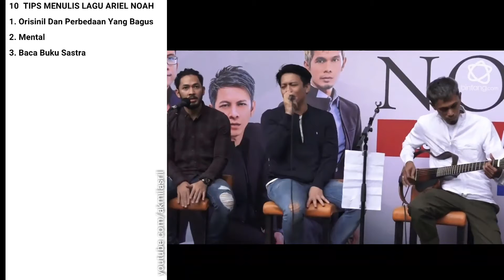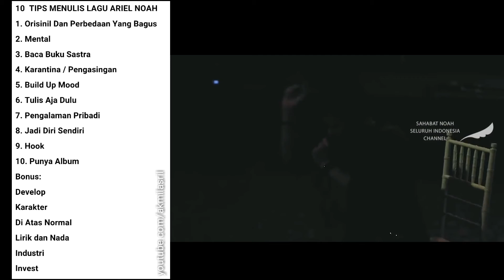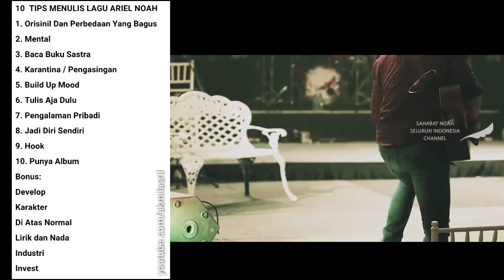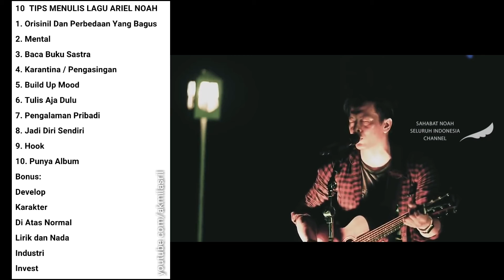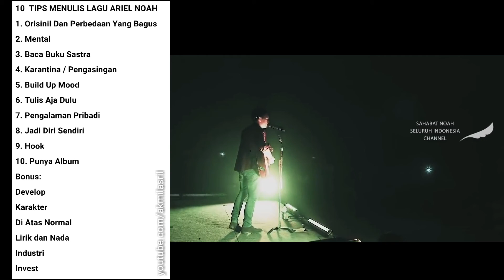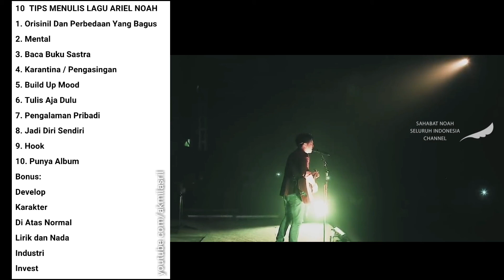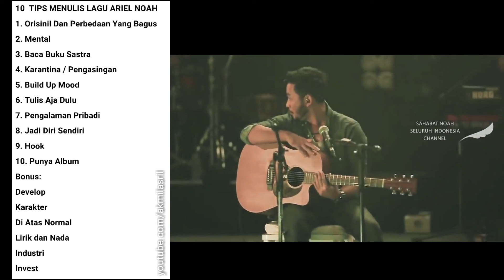10 KUNCI SUKSES & TIPS MENULIS LAGU ARIEL NOAH / PETERPAN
10 TIPS MENULIS LAGU DARI ARIEL NOAH

ariel noah,ariel peterpan,menulis lagu,songwriting,singer songwriter,penulis lagu,penyanyi,musisi,akmil asril,akmil channel,gitar,semua tentang kita,fingerstyle